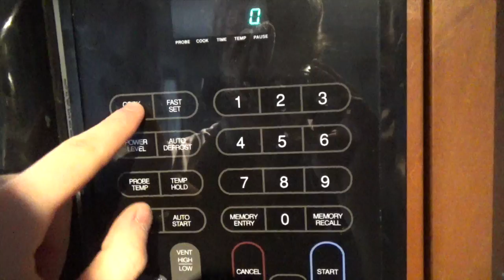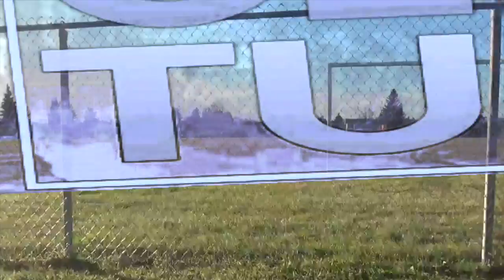Dropping Out OF HIGHSCHOOL For YouTube! OZLA TUBE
1 like= 1 Bag of Cookies

Thanks for everything!